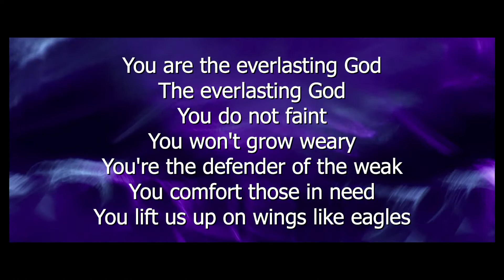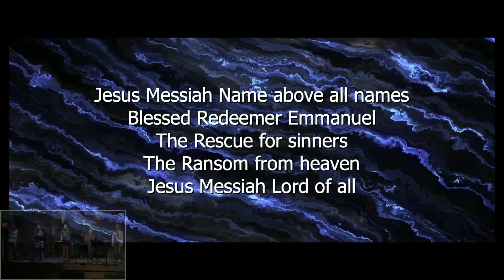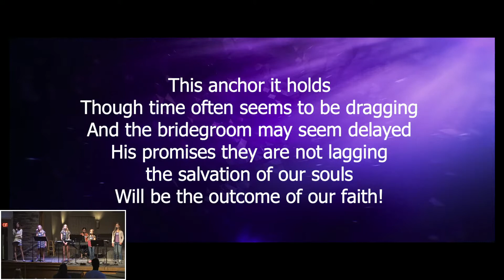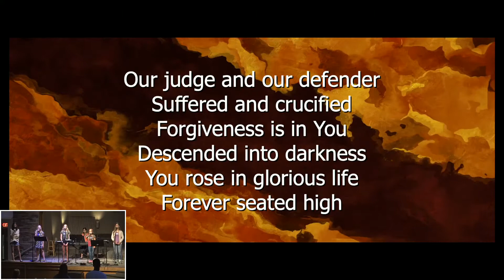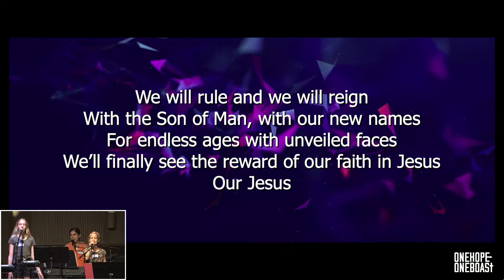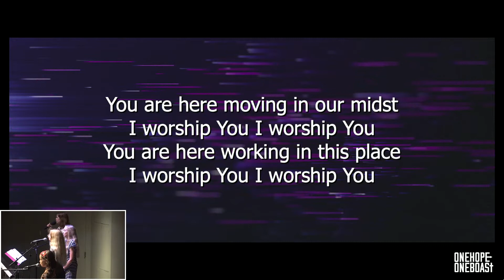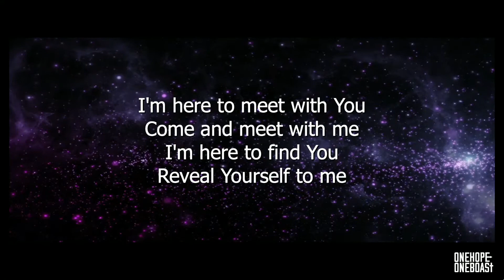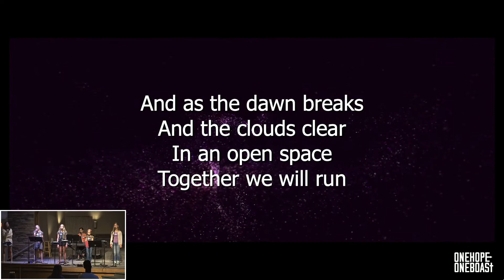Opening Worship - Youth Band - 1HOPE1BOAST Conference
The youth are opening up the conference in worship and Tim Miller will start off the conference by speaking on Our Need for the Holy Spirit.